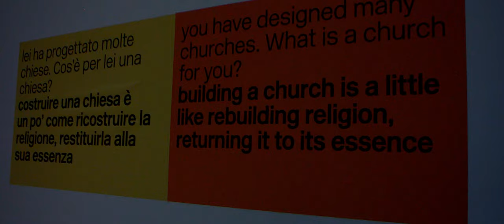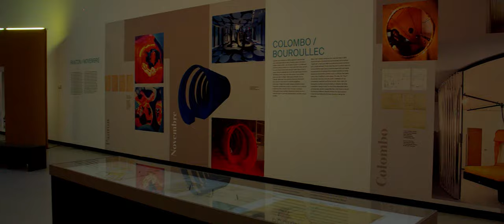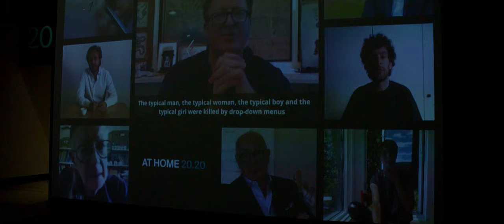Rome MAXXI At Home 20.20 Projects for Contemporary Housing EOS M Raw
Rome MAXXI At Home 20.20 Projects for Contemporary Housing

EOS M Raw video
HD upscaled to 4K